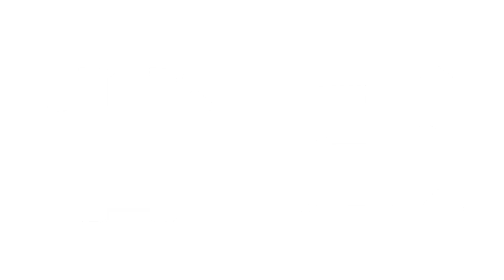【ホストちゃん】歌舞伎町伝説のホスト・甘王復活！！【特報ナメんなよ～！！！】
2020年12月伝説の男が帰ってくる…！！

”ドラマ”シリーズではテレビ界を席巻

”舞台”シリーズ観客総動員数１０万人超え

歌舞伎町伝説のホスト甘王復活！！！

続報はMMJチャンネルを登録して、お待ちください・・・！

coming soon...